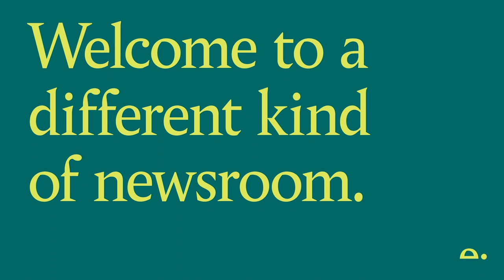A ThinkIn with David Baddiel on Jews Don't Count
David Baddiel’s new book, Jews Don’t Count, has been described by Caitlin Moran as a “delicious, and occasionally sobering, truth bomb.” In it, he makes the case that progressive identity politics – which works to eliminate homophobia, sexism, ableism and especially racism – has a blind spot with anti-Semitism. The history of anti-Semitism, he argues, is not well understood by people who self-define as being ‘on the right side of history’, and as a consequence, this particularly insidious and persistent form of discrimination is being allowed to thrive.

David Baddiel is an author, comedian and screenwriter. He has written and performed in a series of highly successful TV comedy shows, including The Mary Whitehouse Experience and Baddiel and Skinner Unplanned. He is the author of four novels as well as six books for children which have sold over 1 million copies. He lives in London.

Editor:
James Harding
Co-founder and Editor, Tortoise